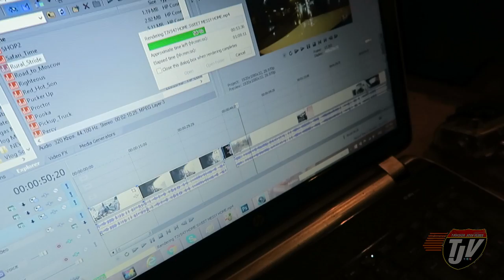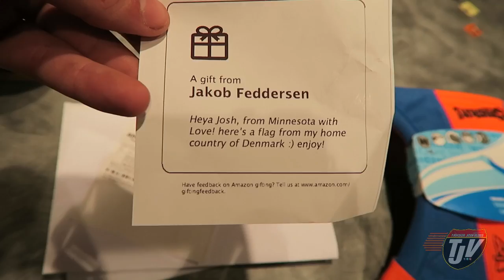SECLUSION THERAPY - #548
Snap Chat
Trucker_Josh

"Viewer to Trucker Josh" Mailing Address:
TRUCKER JOSH